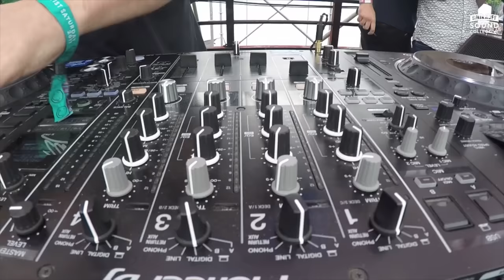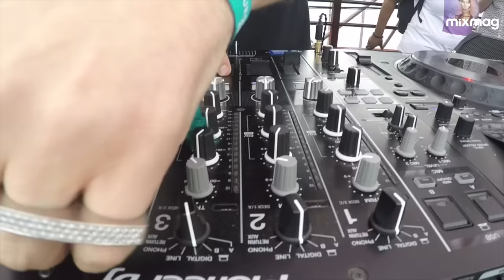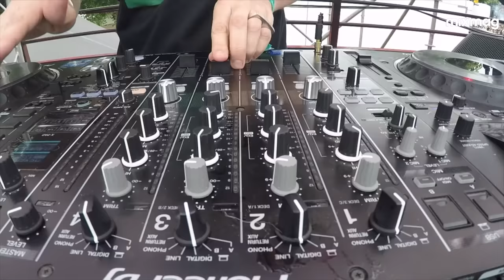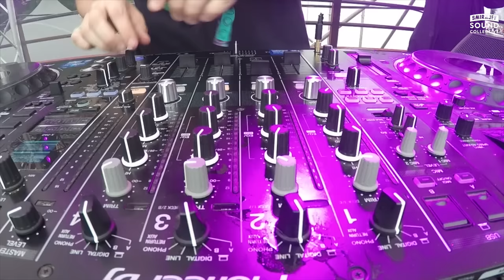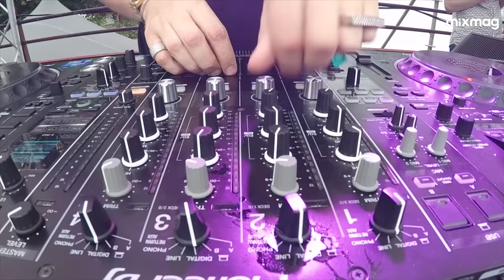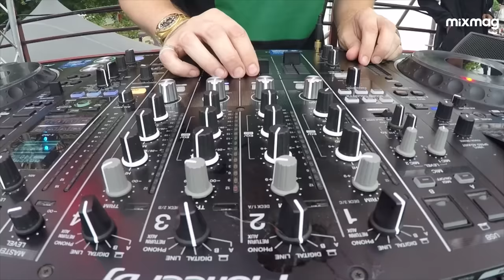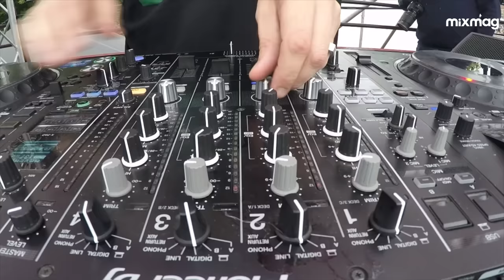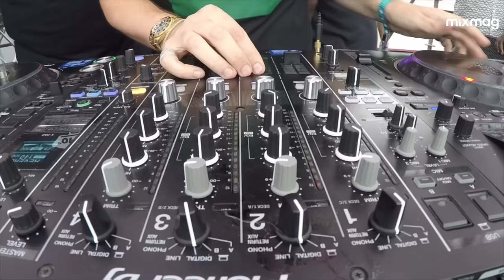MIKE SKINNER grime, garage & bassline party set at SmirnoffHouse, Lovebox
Pure party vibes on this one as Mike mixes grime, garage, bassline and rap showcasing quailty skills.

Over the course of Friday and Saturday the SmirnoffHouse at Lovebox saw sets from Oneman, Tensnake, Original Dodger, Marvin Humes, Hifi Sean, Melvo Baptiste, Hipsters Don't Dance and more.